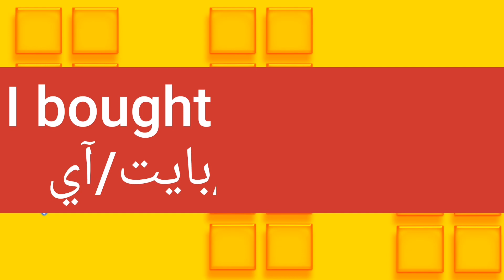ما معنى كلمة deodorant